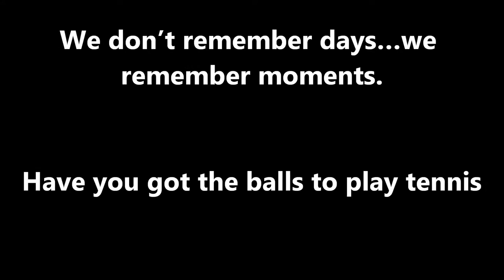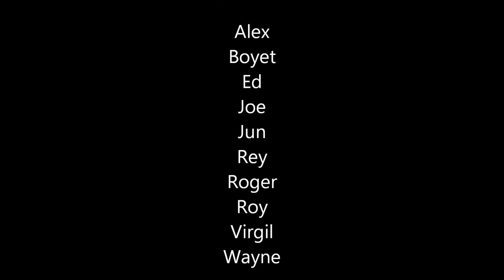Tennis 1970s 20xxxxxx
40 Years of tennis, City College of San Francisco, Redwood City, Velas Vallarta, Mexico